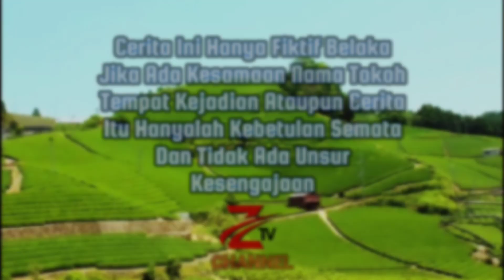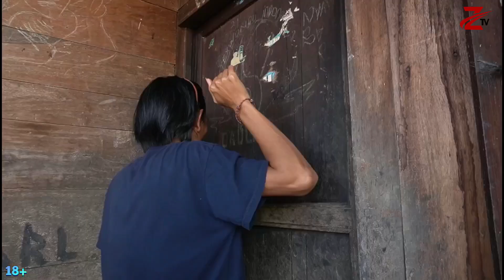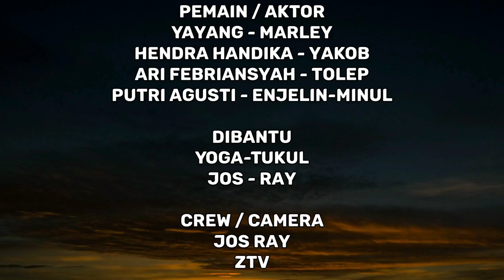YAKOB TEBUDI | FILM PENDEK